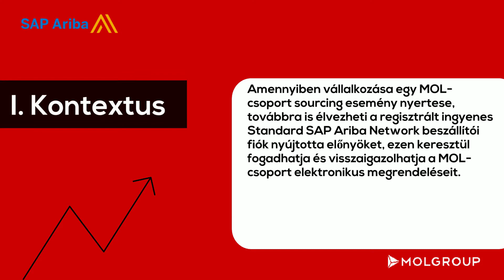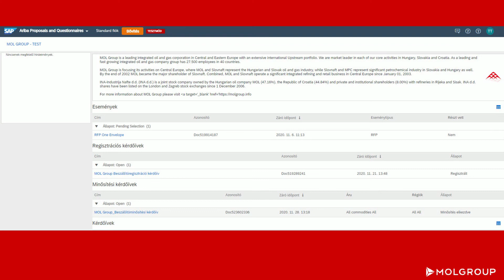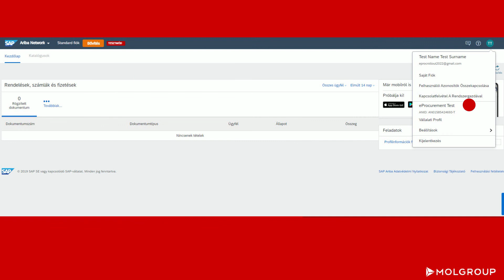Az SAP Ariba PO funkcióinak engedélyezése